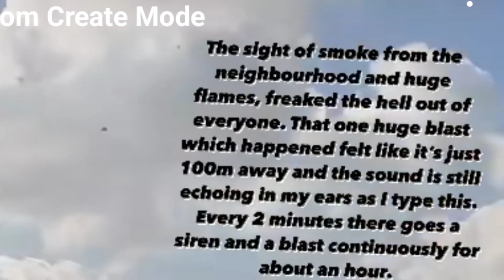इजराइल युद्ध में फंसे शिरीषा शरद शर्मा गिरीश विश्वा और उनका बैंड? शो के लिए गए थे सभी ।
This is a news update on Saregamapa star Sharad Sharma, Indian Idol 12 star and Kala singer Sireesha Bhawatullah and Indian Idol music team leader Girish Vishwa ji. They had a show in Israel. They witnessed the Israel and Palestine war. All thank to GOd they have left the country by last eve. Lets pray that they will recover soon from this life threatening happening of the life. All prayers for the victims of war. Jai Hind.